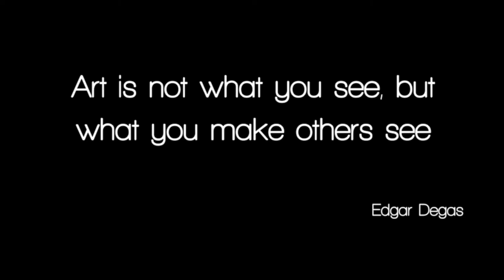SCULPTURE BY THE SEA 2012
"Art is not what you see, but what you make others see." - Edgar Degas
Comment: "I wish I was there too!" if you see this!

Hey guys, thought I'd try something new this week. This is still a vlog, but its different. I had a lot of fun looking at the different sculptures that are on exhibit at Bondi Beach, Sydney and this is what I got out of it. What did you see from the video?

EASTLAKES LPO,
NSW 2018, SYDNEY
AUSTRALIA